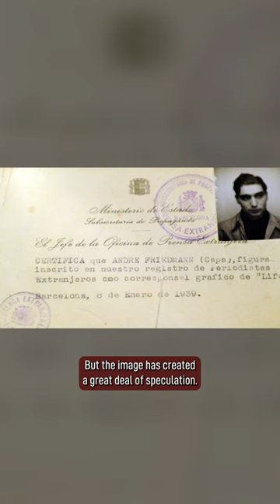The Mystery Behind The Falling Soldier Photograph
The man is falling backwards, fatally shot in the head. This photograph was taken by Robert Capa on September 5th, 1936 at the beginning of the Spanish Civil War. It made the 25-year-old Capa famous, and he was named “the greatest war photographer in the world”. But the image has created a great deal of speculation.

It was thought to show the death of a Republican soldier, but the man was later thought to be an anarchist militiaman named Federico Borrell Garcia.

Many claim that the photograph was staged and not caught during fighting as Capa claimed. According to some the landscape doesn’t fit with the narrative that it was taken at the battle site of Cerro Muriano and was taken 30 miles away in Espejo miles away from any fighting.